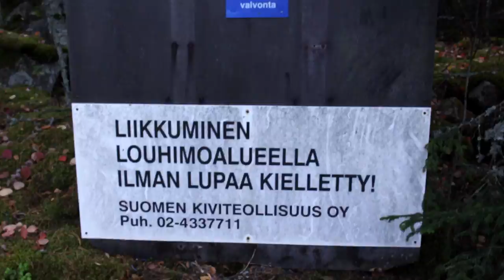15 METRIN GAINER | UHLU Ft. Kuudes Kerros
Kesän viimeisiä uimahyppyjä ja paluu sinne missä kaikki alkoi, eli Uhluun! 🍇
Kiitos Kuudes Kerros vuoden hienoimmasta päivästä! 👊🏽